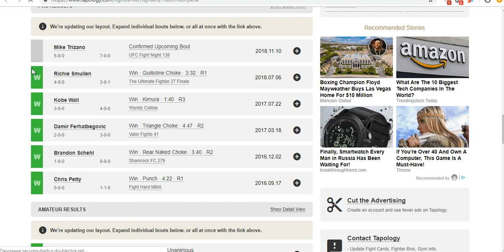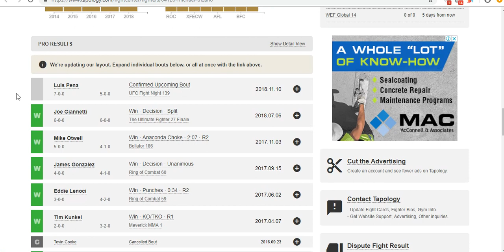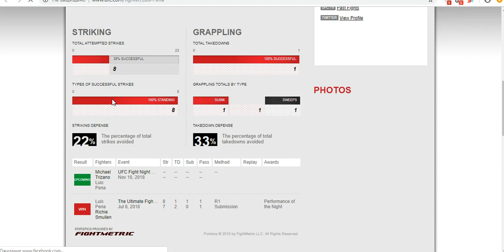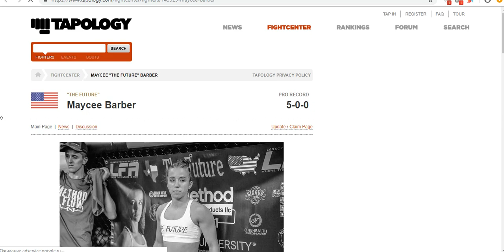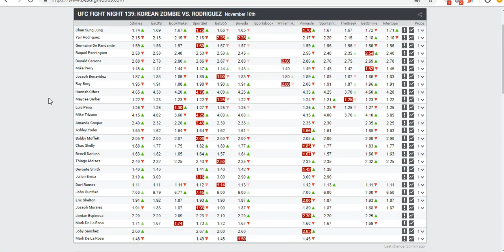Прогноз и аналитика от MMABets UFC FN 139: Барбер-Киферс, Тризано-Пена. Выпуск №123. Часть 4/6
Прогноз на бои турнира UFC Fight Night 139: Korean Zombie vs. Rodriguez от команды MMABets. Часть 4

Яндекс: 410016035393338